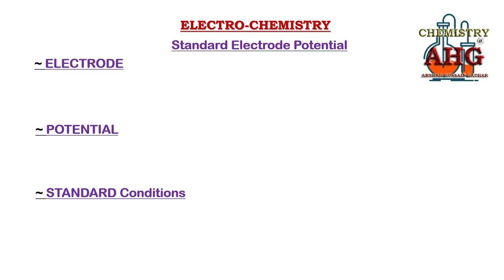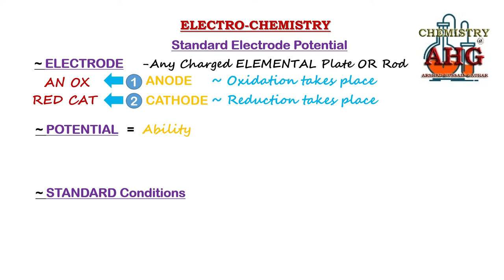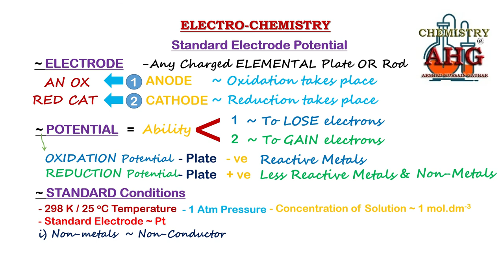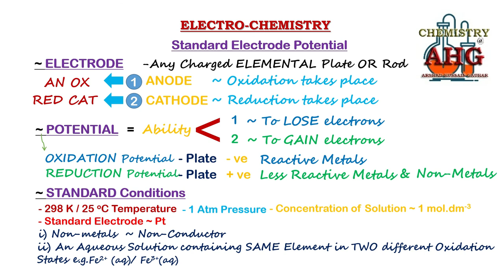Standard Electrode Potential Chemistry - General Concepts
Electrode, Anode, Cathode
Potential, Oxidation Potential, Reduction Potential
Standard Conditions